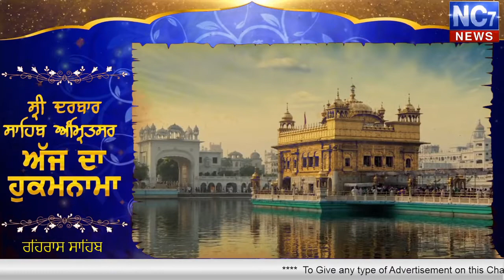Evening Hukamnama Sri Darbar Sahib Amritsar || Golden Temple || 12 April 2020 || Nc7 News